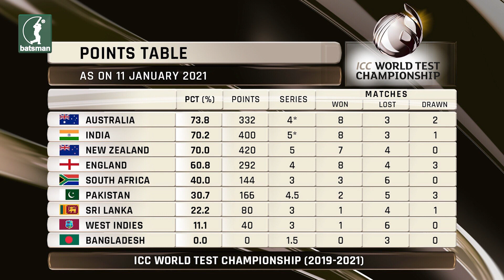එංගලන්ත ශ්‍රී ලංකා පළමු ටෙස්ට් තරගය හෙට ගාල්ලෙදී | BATSMAN UPDATES